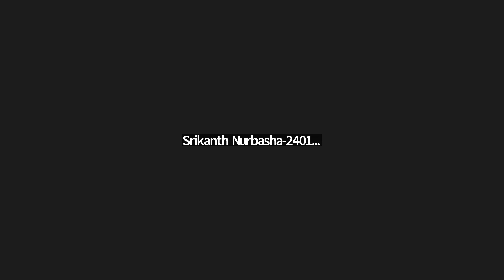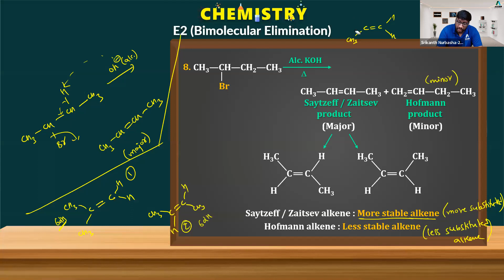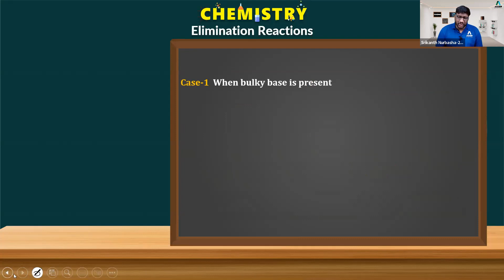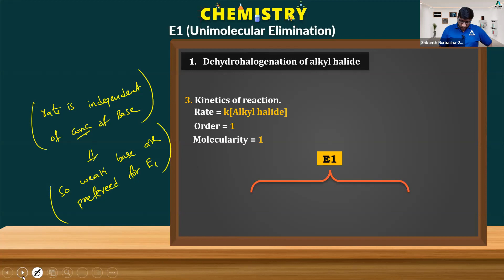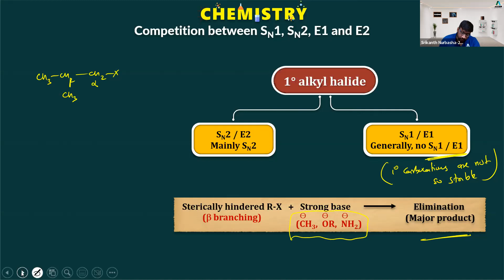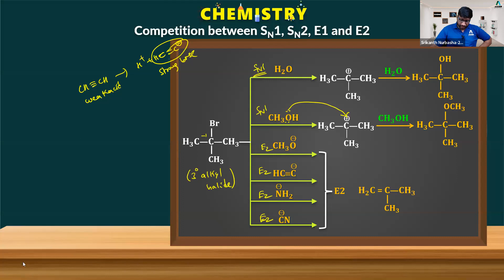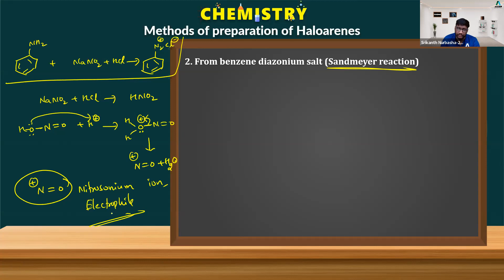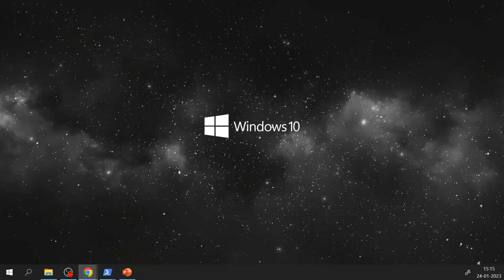HALOARENE [24 JAN 2023]